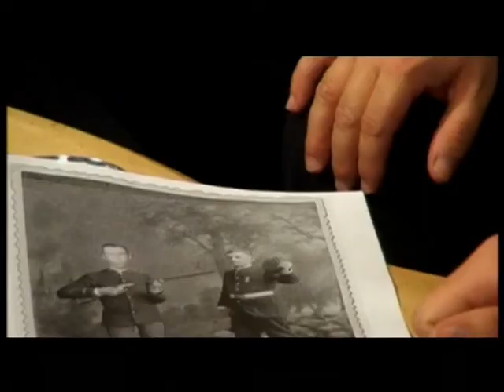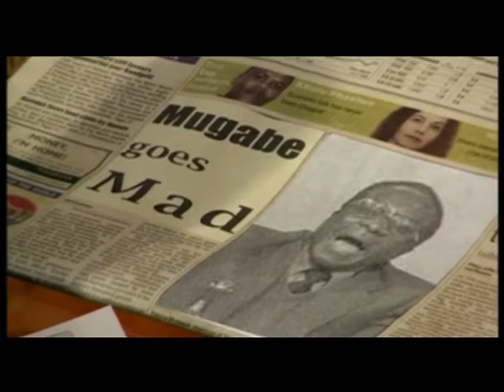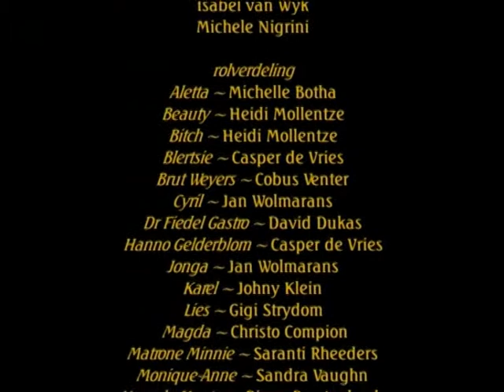Haak & Steek (Casper de Vries) - Episode 12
Haak & Steek het onstaan as weeklikse send-up sepie-sketse op die Gewilde Casper Rasper Show. Die potensiaal vir 'n onafhanklike storie was net te groot om te ignoreer, en in 2003 tref 'n volwaardige HAAK&STEEK-reeks Kyknet en MNET. Die reeks het vinnig kultstatus bereik en nou is hierdie tong-in-kies sepie uiteindelik beskikbaar.